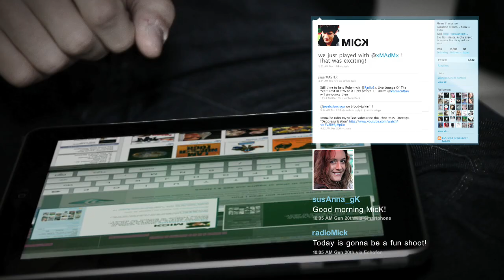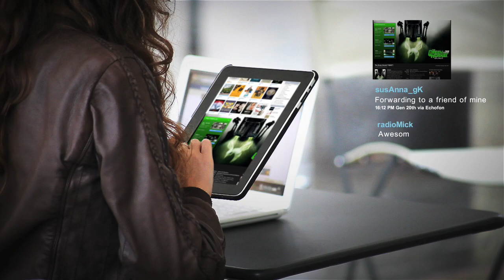【Manfrotto】Imagine More -2011最新系列產品[時尚攝影休閒包]